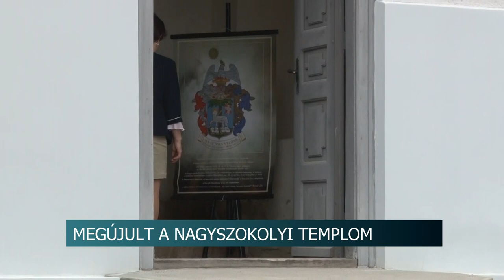Hálaadó istentisztelet - Megújult a nagyszokolyi templom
Befejeződött a nagyszokolyi református templom felújítása, illetve az orgonát is megjavították. A helyi református gyülekezet tagjai hálaadó istentiszteleten mondtak köszönetet fejlesztésért.